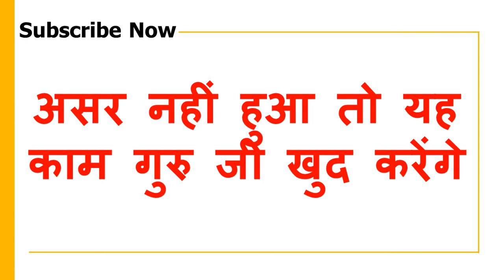चु नाम देह :जितनी बार यह बोलोगे उतनी बार सम्भोग करेगी दिन में एक बार यह मंत्र बोलो बस